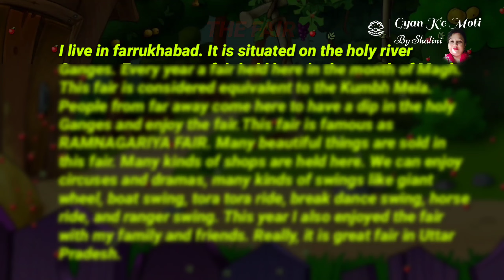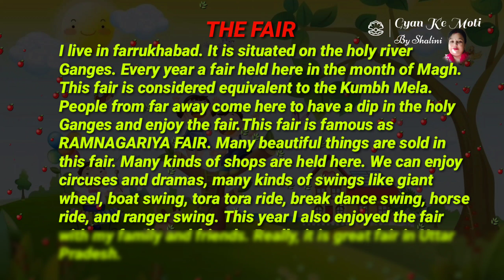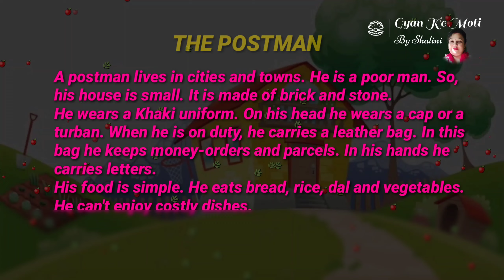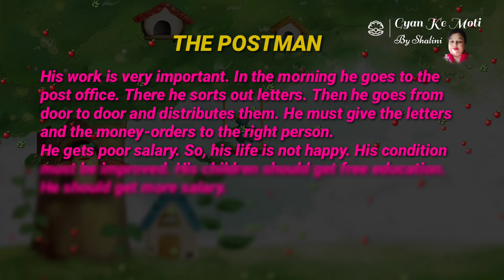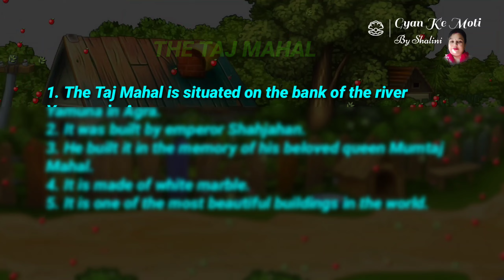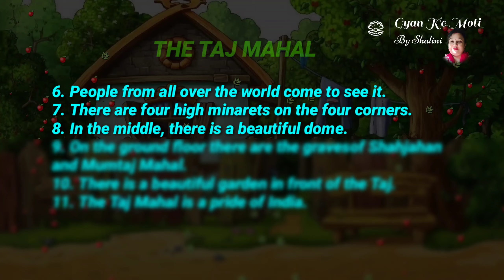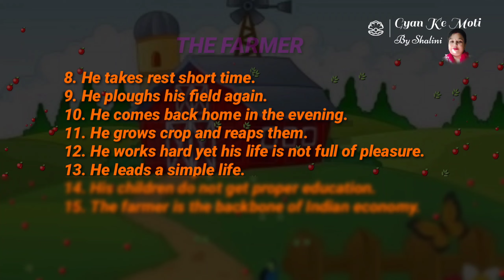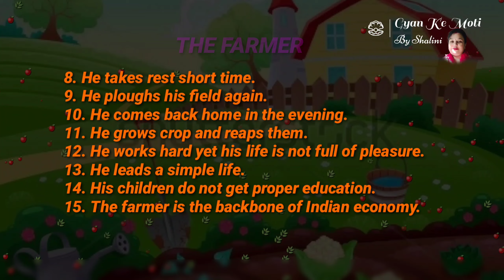most important essays for all classes /how to write essay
note. 0:49 every year a fair *is held.

         Toady I have brought a new video for you which will help you to memorize essay on THE FAIR,THE POSTMAN,THE TAJMAHAL,THE FARMER  which help you to learn and write essays.
I hope you will like the video ...as this video is gonna important for all who are preparing for uptet...or these type of entrance examinations.
thanking you.
shalini

UPTET 2021 | UPTET English | Grammar Tonic | Grammar concepts | Teachers Adda
सफलता निश्चित आपकी होगी अगर आप daily study करेंगे और बहुत practice करेंगे। होंगे सपने साकार | पढ़ेंगे ऐसी Strategy के साथ जो पहले Attempt में दिलाए Selection. It is extremely important class for  SUPERTET aspirants. कुछ कर दिखाना है करलो पक्का इरादा, फिर नहीं आएगी selection में कोई बाधा, हम करेंगे तैयार आपको ये है हमारा आपसे वादा | हम यहां आपके साथ हैं 24×7 । All the best !

English
UPTET
UPTET English
UPTET2021
grammar
basic english grammar
teachers adda
how to score good marks in English grammar

For more videos of english grammar, you can click the links given below:-

UP TET 2021 HINDI |  UPTET Practice 01 UPTET  एक नई शुरुआत/uptet best online /uptet class/uptet
UP TET 2021 Hindi /UPTETHindi preparation/uptet Hindi online class/UPTETHindi best class/Uptet hindi